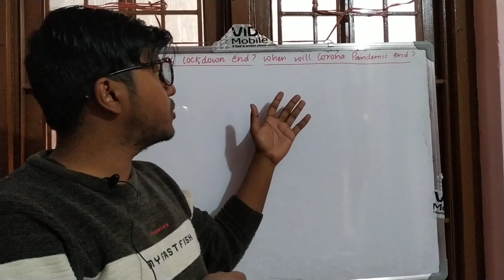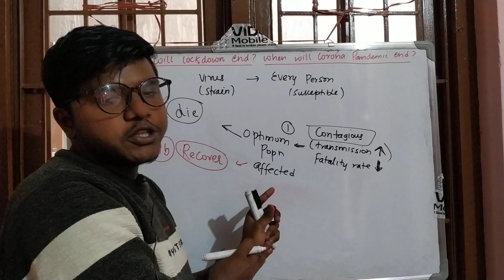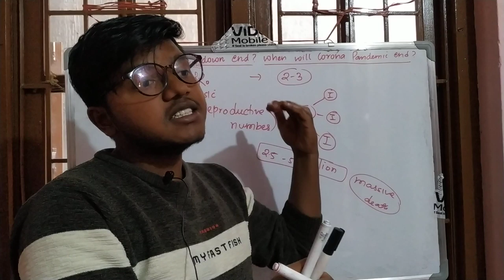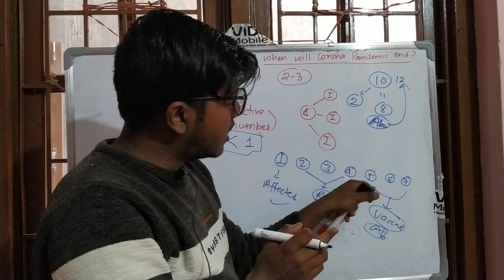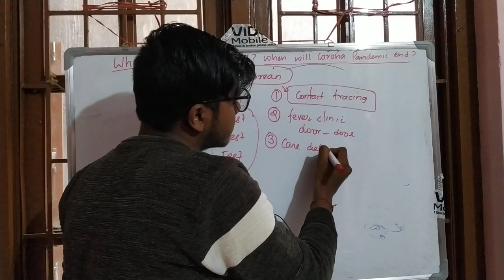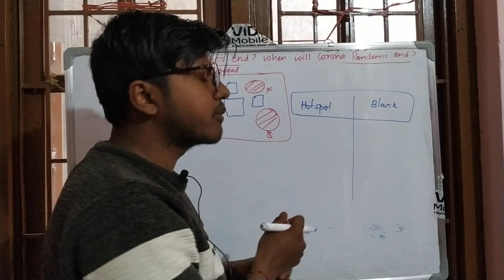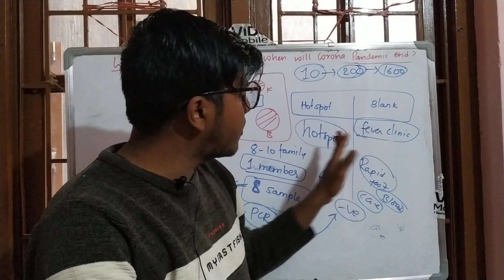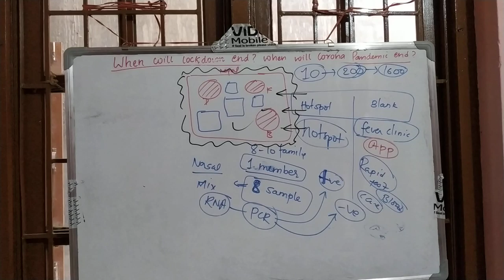How will lockdown end ?/ How will Corona Pandemic end ?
This video explains about the following headings
1. How Pandemic is eradicated Naturally ?
2. How corona will end Naturally ?
3. What world is doing to eradicate corona Pandemic ?
4. strategy of south korea to eradicate corona pandemic ,
5. strategy for Nepal to eradicate corona and and lockdown.